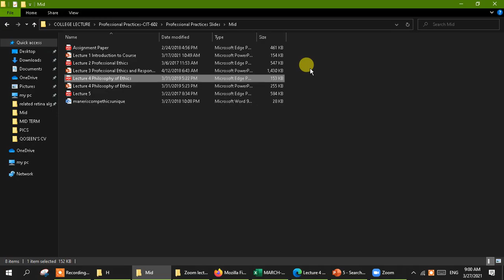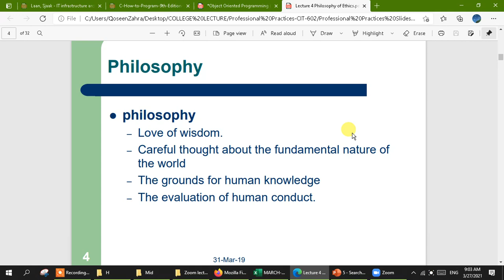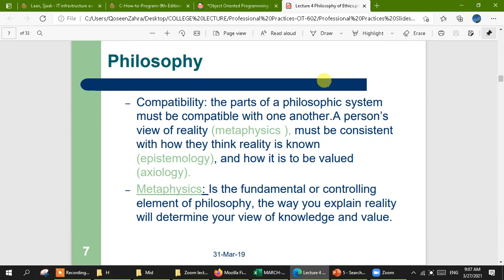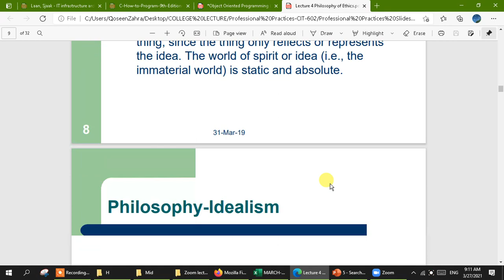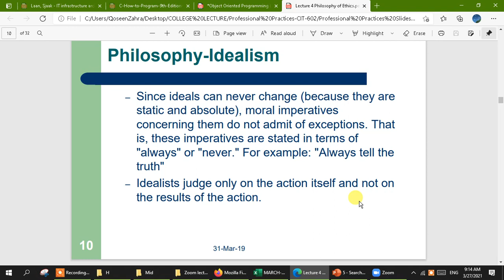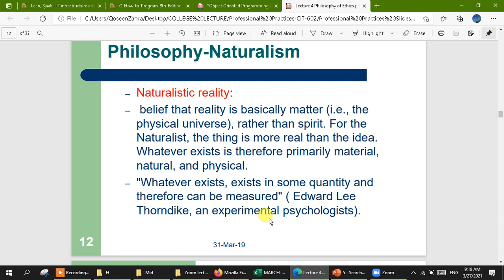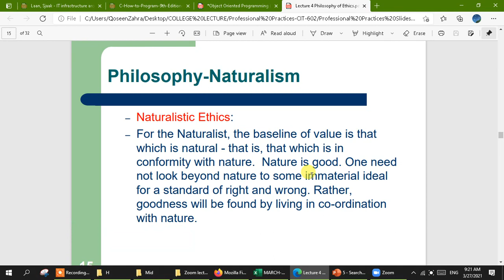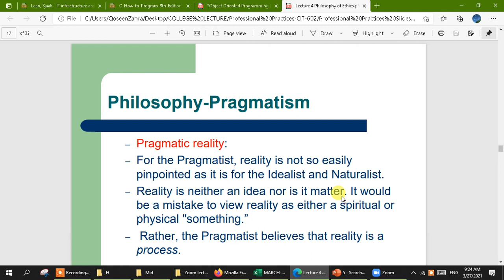Lecture 6: Philosophy of ethics--Philosophy, Idealism and Naturalism